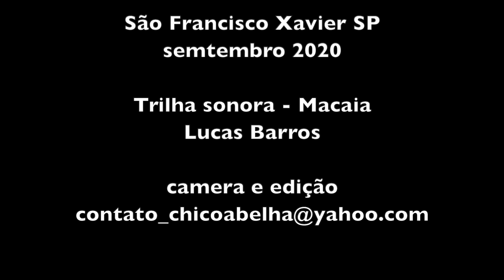APARECEU A MARGARIDA - VISITANDO A NOVA HORTA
"Aqui na minha horta agora quem trabalha é eu e Deus. Os meus filhos estão ajudando, mas é nas vendas."

Contato da Margarida - 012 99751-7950
Ela faz também sabão de cinzas e envia pelo correio.

Trilha sonora de Lucas Barros que tem um canal no YouTube